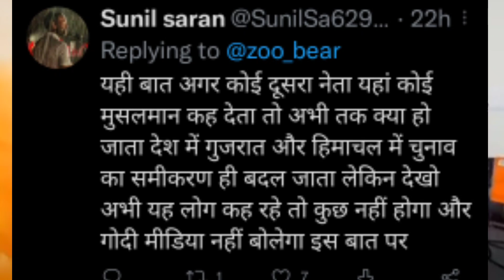Yati Narsinghanand Letest Video Viral | Yati Narsinghanand On Prithviraj Chauhan And Pm Modi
Yati Narsinghanand Letest Video Viral | Yati Narsinghanand On Prithviraj Chauhan And Pm Modi @meersahabofficial

topics 👇

yati narsinghanand saraswati
yati narsinghanand on pm modi
yati narsinghanand letest video viral
yati narsinghanand prithviraj chauhan yati narsinghanand saraswati on prithviraj chauhan
yati narsinghanand saraswati new video
yati narsinghanand saraswati interview yati narsinghanand giri
yati narsinghanand on tiranga
yati narsinghanand latest
yati narsinghanand interview
yati narsinghanand saraswati tiranga